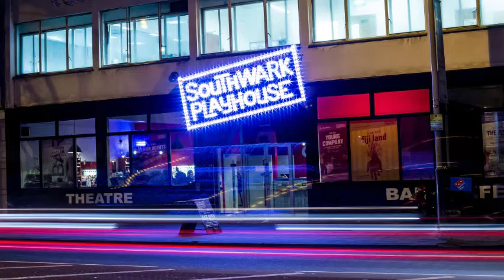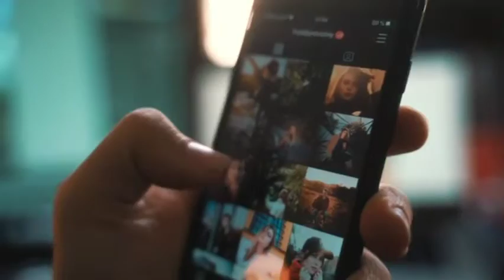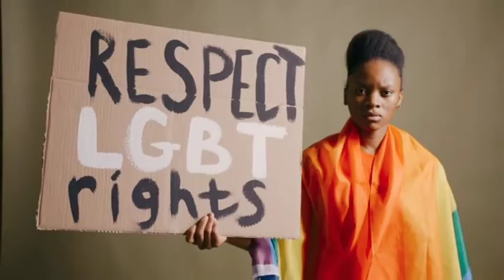You Won't Believe What She Looks Like Now! The Incredible Transformation of Georgie Henley!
Today, we will be talking about the life and career of Georgie Henley, a young British actress who rose to fame with her role as Lucy Pevensie in the Chronicles of Narnia films. So, let's get started with the Georgie Henley Biography.

Early Life and Education:

Georgie Henley was born on July 9, 1995, in Ilkley, West Yorkshire, England. She was raised in a family of five, with her parents and two older sisters. Her interest in acting began at a young age, and she joined a local drama group in her hometown. She attended Bradford Grammar School, where she performed in school plays and musicals.

Career:

In 2003, Georgie Henley auditioned for the role of Lucy Pevensie in the film adaptation of C.S. Lewis's classic novel, The Lion, The Witch and The Wardrobe. She was chosen out of thousands of young actresses for the role, and her performance was widely praised by critics and audiences alike. She went on to reprise her role as Lucy in the subsequent Narnia films, Prince Caspian and The Voyage of the Dawn Treader.

Apart from her work in the Narnia films, Georgie has also appeared in other films and television shows. She played the role of Beth in the 2013 film Perfect Sisters and appeared in the BBC drama series The Spanish Princess in 2019.

Georgie's talent and hard work have earned her numerous awards and accolades throughout her career. In 2006, she won the Phoenix Film Critics Society Award for Best Performance by a Youth in a Lead or Supporting Role - Female for her role in The Lion, The Witch and The Wardrobe. She was also nominated for the Young Artist Award for Best Performance in a Feature Film - Leading Young Actress for the same film.

Personal Life:

Georgie Henley is a private person and has not shared much about her personal life. However, she is known to be close to her family and is often seen spending time with them. She is also an animal lover and has a pet dog named Pippin.

Conclusion:

Georgie Henley's journey from a young girl in a drama group to an accomplished actress is a testament to her talent and hard work. Her performances in the Narnia films have left a lasting impression on audiences worldwide, and she continues to inspire young people to pursue their passions and dreams. We hope you enjoyed learning about Georgie Henley's life and career.